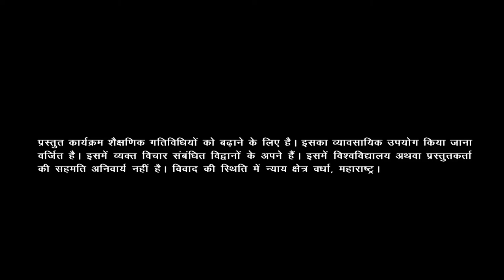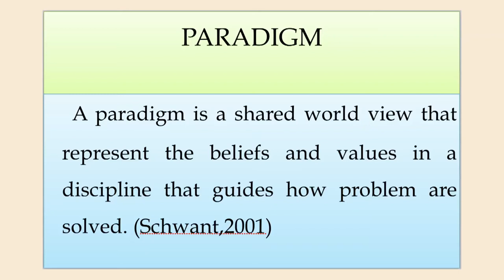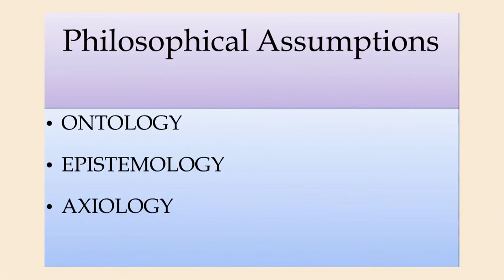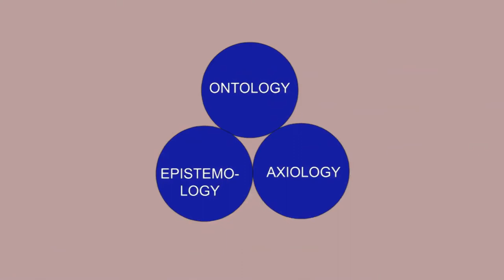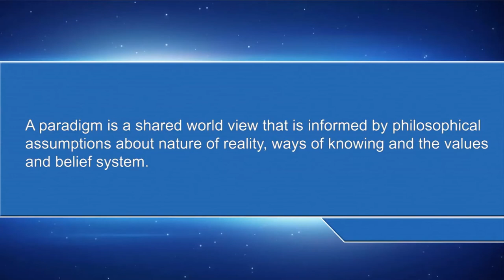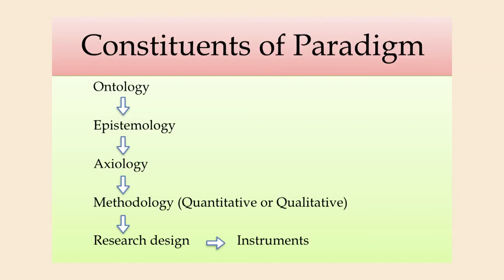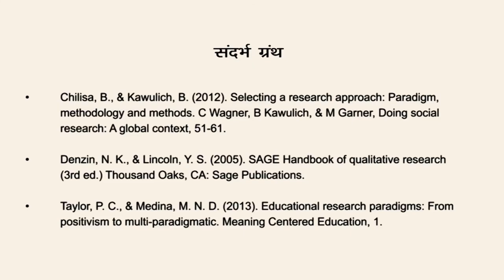Educational Research Paradigm